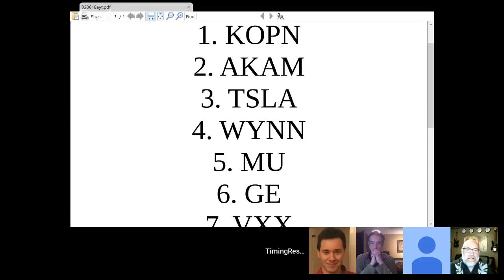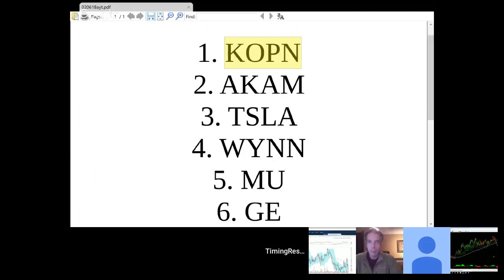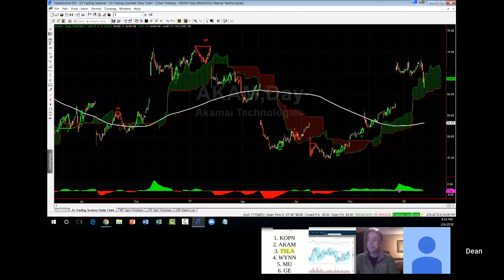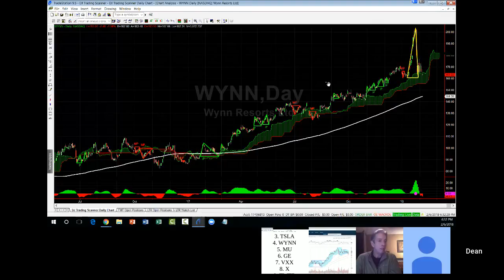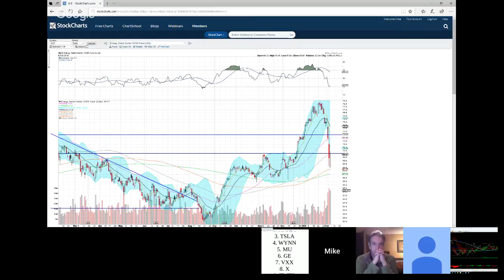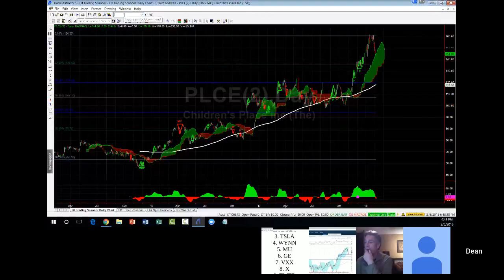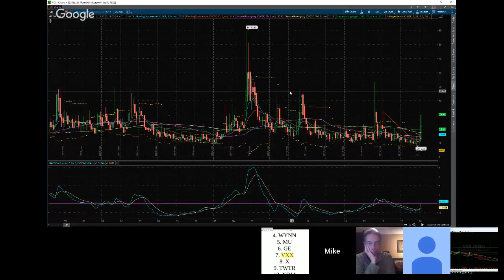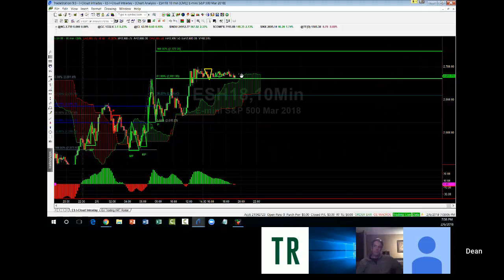Analyze Your Trade Episode #22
Guest: Jim Kenney of OptionProfessor.com
Guest: Mike Pisani of AlphaShark.com
Guest: Michael Filighera of LogicalSignals.com
Moderator: Dean Jenkins of FollowMeTrades.com